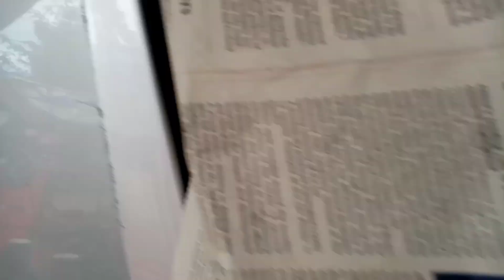ANONG MGA COLOR CODING NG MGA WIRE NG DA TRANSFORMER